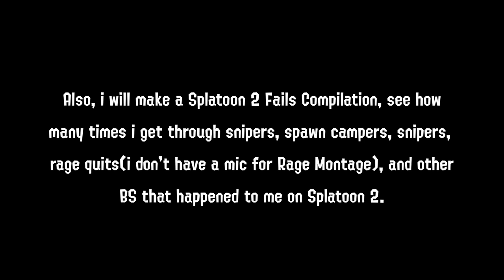"MULTIKILLS and KILL CLIPS" Before Splatoon 3 Compilation #8 | Splatoon 2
It was a 8th part od My Multikills on Splatoon 2 from 2022.

"Music"

- Dying Light - Old Town Loading Theme
-DOOM(2016) - BFG Division
-GaMetal - Masked Dedede Theme(Kirby Metal Cover) @ GaMetal
-White Bat Audio - Infernal Sky @ Karl Casey
-White Bat Audio - Flash Of The Blade @ Karl Casey
-Splatoon Vibes Remix - Splattack @ ASquidMin
-Cyberpunk 2077 - Johnny Silverhand's Construct(CD Projekt Red)

"Socials"

▶▶Discord Server(TV-14 Only):

"Timestamps"

0:00 - Intro
0:16 - Multikill Montage
18:24 - Conclusion
19:24 - Outro